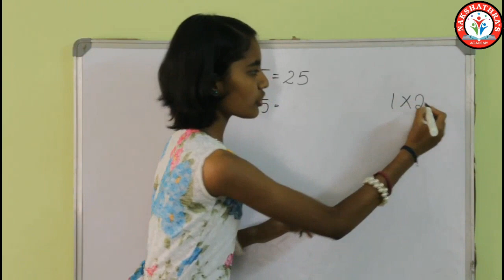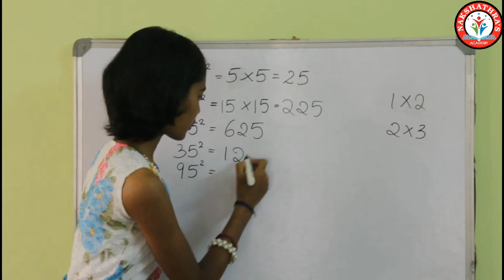Speed Math Trick| finding square | Tamil | R.Vaishnavi | Calculate square easily | Dr.A.C.Nakshathra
we offer a specially designed program which is just perfect to memorize anything and everything easily without any confusion.

Click on the link below for the trick how learn tables of 7 and 9.